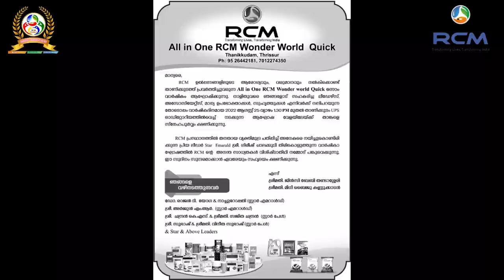ONE DAY SEMINAR INVITATION THANIKUDAM ALL IN ONE WONDER WORLD CELEBRATES IT'S FIRST ANNIVERSARY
25/08/2022
THANIKUDAM ALL IN ONE WONDER WORLD CELEBRATES IT'S FIRST ANNIVERSARY
( CHIEF GUEST THE KING OF DREAMS
MR : GIREESH CHALAKKUDY
STAR EMERALD )
( THE DOCTOR WHO TAKES US TO A WORLD WITHOUT MEDICINE DR.RAJAN. T
RCM.STAR EMERALD
NATUROPATHY & YOGA )
( PRINCE WHO TOOK RCM BUSINESS TO ANOTHER LEVEL
Mr.  ARJUN.  MR
STAR EMERALD )
( Mr. BALAKRISHNAN
STAR PEARL )
( MR.CHANDRAN
STAR PEARL )
( Mr. SUBASH
STAR PEARL )
( MR. BIJEESH
STAR GOLD )
( Mrs. MINI BAIJU
STAR )